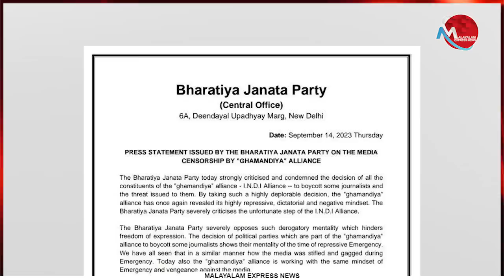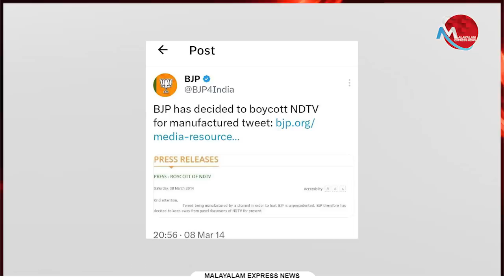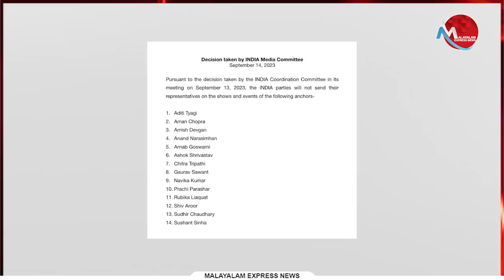ബിജെപിയുടെ വാര്‍ത്താക്കുറിപ്പ് കണ്ട് അന്തംവിട്ട് രാജ്യം |Congress|BJP|News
ബിജെപിയുടെ വാര്‍ത്താക്കുറിപ്പ് കണ്ട് അന്തംവിട്ട് രാജ്യം

Tag-Generator-Youtube-malayalam news-global